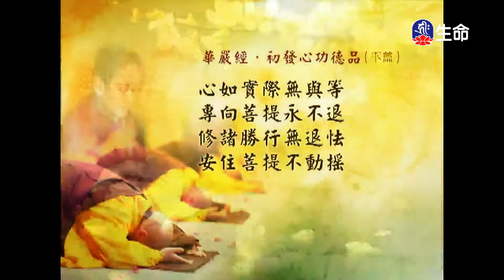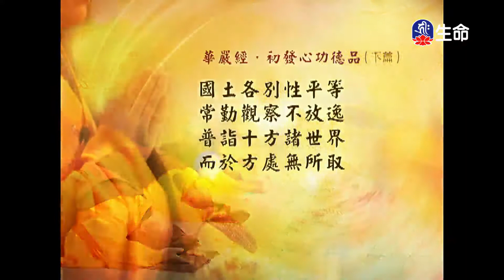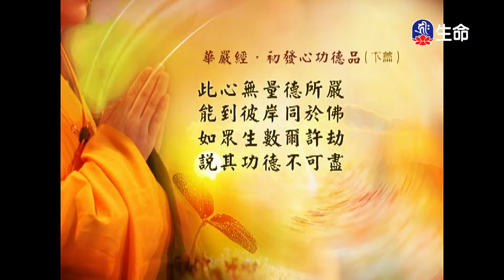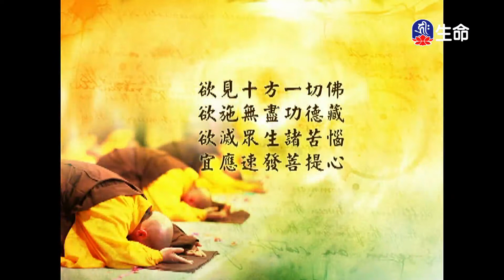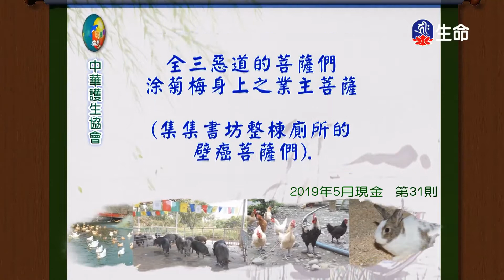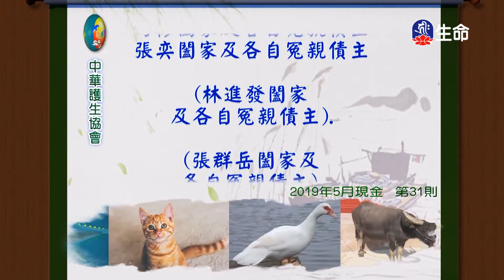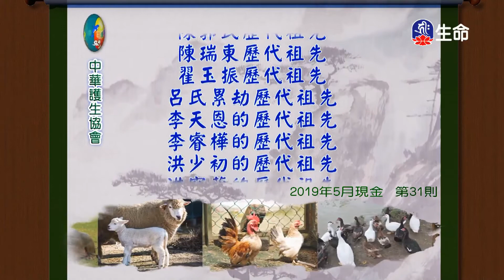經典讀誦-1_(lifetv_20200610_04：30)